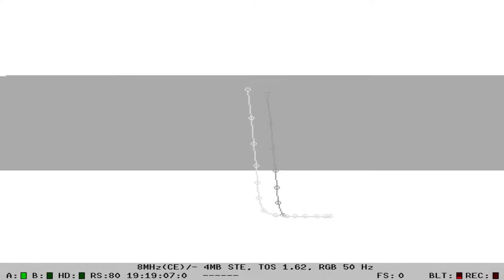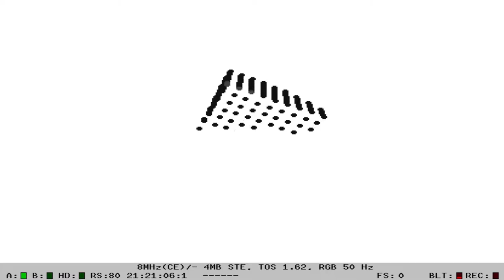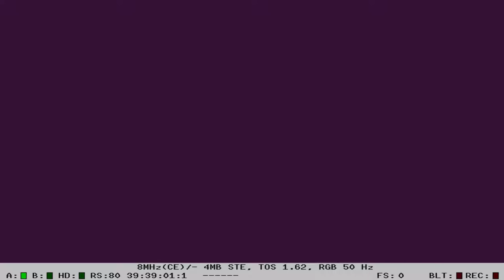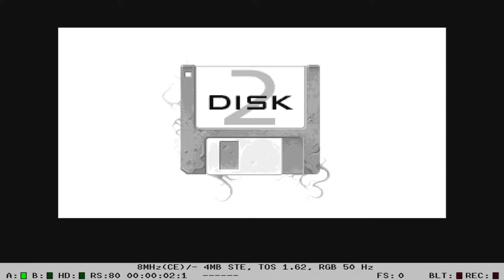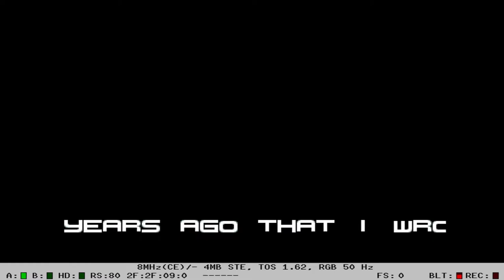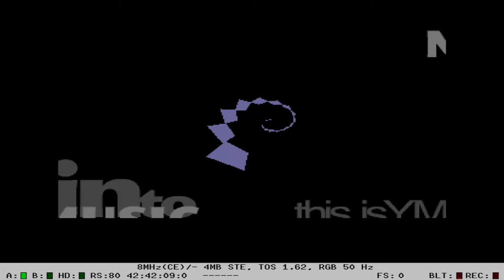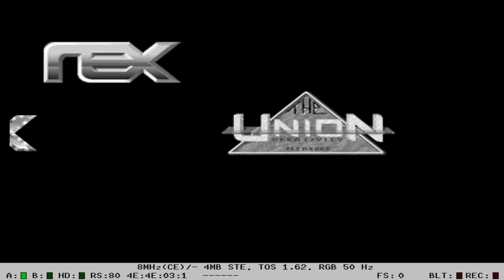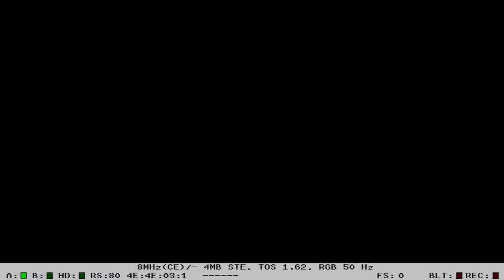ANTIQUES - demo for Atari STe only - requires 1MB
This demo is Atari STe only (requires 1 meg).

DUNE/SECTOR ONE PRESENT

ANTIQUES

        This demo is STe only (requires 1 meg).

Credits

Coding heroes: Chuck, St Ghost and Zerkman with some
help from Baah/Positivity

Pixel hero: Mic

YM hero: Dma-SC

Oldschool Legend: ES/TEX (thanks Erik!)

Infos

As you might notice, this demo features a lot of gfx.
I (mic) really wanted to come with art which would go
beyond what you usually see on ST.

The two mini slideshows you have in the demo should
hopefully hit the spot. The first one features 17
pictures displayed using raster splits. I've been a
long time user of rasters in my pictures and I've
tried this time to go way beyond what i've done
before.

The second slideshow uses a special rout created by
Zerkman which can display up to 29791 colours at once
on an STe with a lower border overscan. All the
pictures used in that part have been rendered using
3ds Max and processed using Zerkman's tool.

Regarding the code, a lot of time has been spent on
optimization, for both display and math routs. For
instance, the splines in the demo use up to 12 control
points with more than 100 lines drawn in one frame.

A special note to all emu users: please try to watch
this demo on the real hardware to get the real
experience. The musics for instance are very different
from what you can get through emulation.

Final

This will be our last demo for a little while since we
are now busy with some other projects which are not ST
related and because of lack of time in general.

Atari 32bit, Atari STe, DMA sound, Atari music, Atari music stereo, Protracker, module,